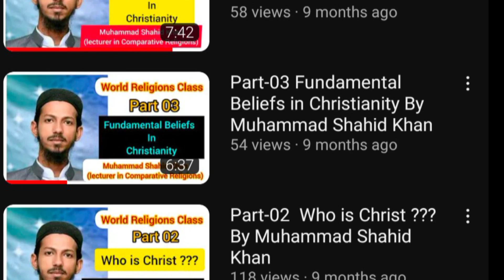Special Announcement By Muhammad Shahid Khan